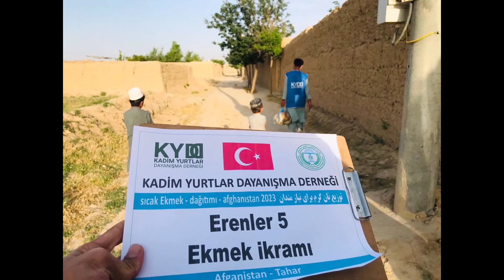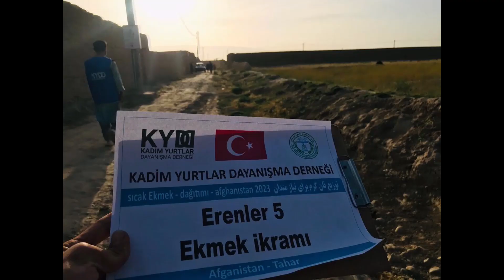20 5 2023 Erenler Ekmek 5 Ekmek İkramı 1